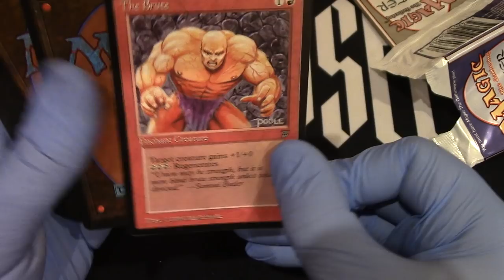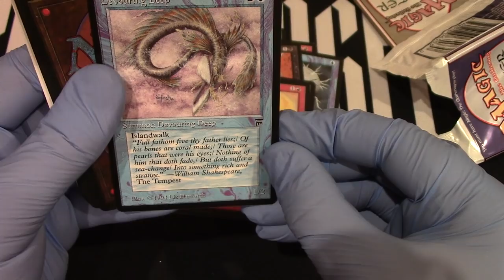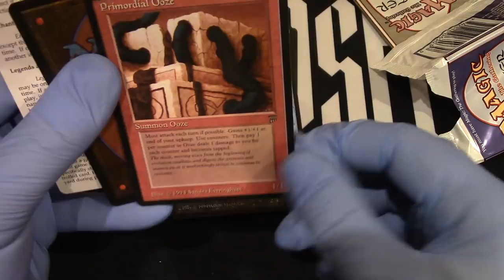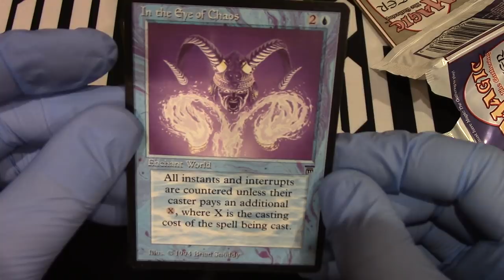Legends Booster opened! Let's try to get something Legendary!! MTG